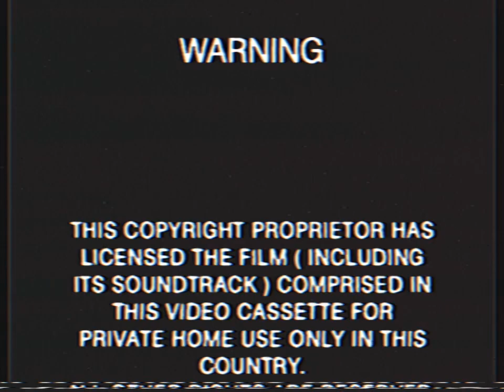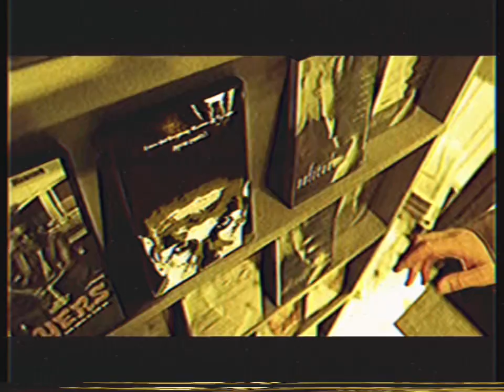Opening To Family Guy: Season Four 2006 VHS Australia Tape 2